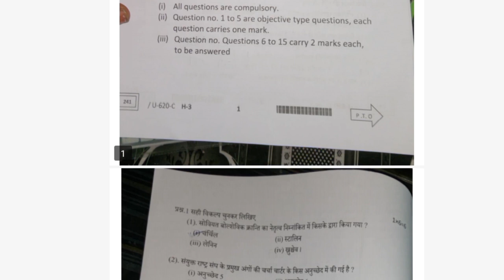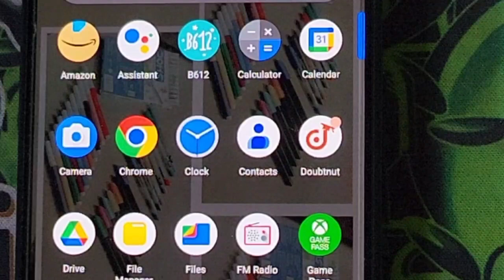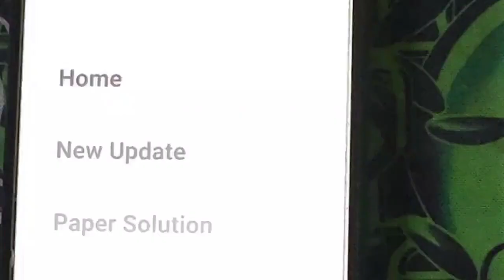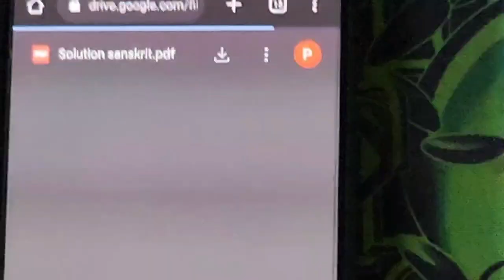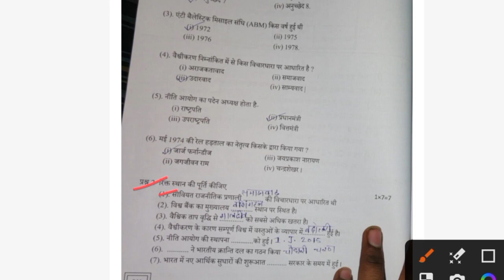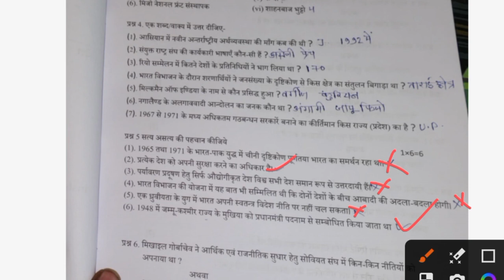varshik pariksha class 12 vishay rajniti 2023| वार्षिक परीक्षा कक्षा 12 विषय राजनीति संपूर्ण हल 2023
Hello friends

Priyansh Jain

                   OR

15 मार्च का पेपर | वार्षिक परीक्षा कक्षा 12वीं विषय राजनीति शास्त्र 2023 | class 12 rajniti 2023

varshik pariksha class 12th vishay rajniti 2023| वार्षिक परीक्षा कक्षा 12 विषय राजनीति संपूर्ण हल 2023
vaarshik pariksha

mp board class 12th rajniti ka paper

class 12th rajniti ka paper

varshik pariksha class 12 political ka paper 15 march 2023

15 march 2023 ka paper

rajniti vigyan paper 15 march 2023

varshik pariksha kaksha 12th political science 2022-23

varshik pariksha kaksha 12th political original paper

varshik pariksha kaksha 12vishay rajniti vigyan very most question answer

varshik pariksha kaksha 12 vishay rajniti vigyan

varshik pariksha yearly class 12 rajniti vigyan answer

varshik pariksha kaksha 12 vishay rajniti paper

kaksha 12 vishay political ka paper vaarshik pariksha

political ka paper kaksha 12 varshik pariksha

varshik pariksha yearly paper class 12th

varshik pariksha kaksha 12th very most question answer

varshik pariksha yearly paper 2022-23

varshik pariksha yearly 2023

varshik pariksha yearly class-12th

class- 12th political  yearly exam

rajniti half yearly full solution varshik pariksha

class- 12th rajniti very most question answer varshik pariksha

very most question rajniti vaarshik pariksha class 12th

class 12th rajniti Paper vaarshik pariksha Yearly Exam

Class 12th political varshik pariksha Yearly Question paper 2023

class 12th political vaarshik pariksha Yearly Question paper 2023

mp board Class 12th rajniti vigyan question bank yearly paper 2022-23

 rajniti vigyan Question paper class 12th for varshik pariksha Yearly 2022-23

rajniti Question paper class 12th varshik pariksha Yearly 2023

 Class 12th political varshik pariksha  board 12th  pariksha paper 12th rajniti 2023

class 12th yearly exam
वार्षिक परीक्षा कक्षा 12वी विषय राजनीति
वार्षिक परीक्षा विषय राजनीति कक्षा 12वी
कक्षा 12वी विषय राजनीति वार्षिक परीक्षा
राजनीति कक्षा 12 वार्षिक परीक्षा
वार्षिक परीक्षा 2023
वार्षिक परीक्षा 2023 संपूर्ण हल
 वार्षिक परीक्षा कक्षा 12वी विषय राजनीति संपूर्ण